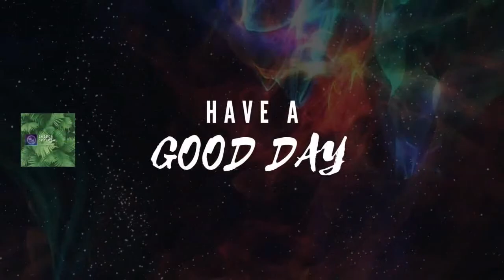Robinson Place Naga Light Show - Tree of Life with Karylle | SaiSon OFFICIAL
The Tree of Life is said to be the first major digital art installation in Naga. It was designed by renowned Filipino-American artist and landscape architect Jefre Manuel. The Tree of Life is a 15-meter fiberglass sculpture designed with gabi (taro) leaves as an homage to the popular root crop of the province.